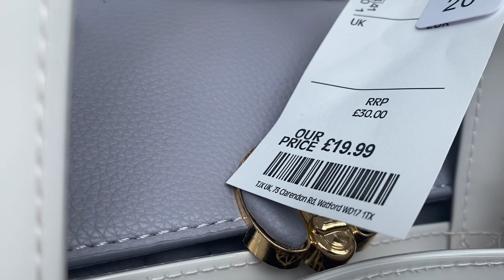Tk.max beautiful flower bag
tk.max girls bags women bags may 2023